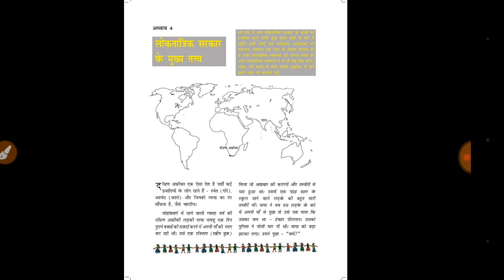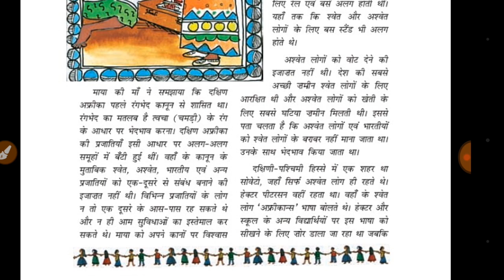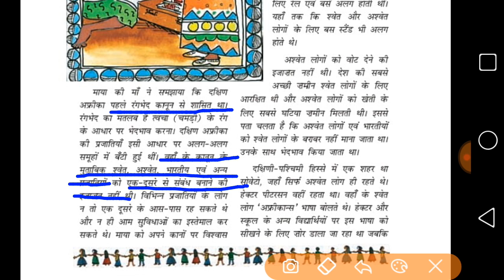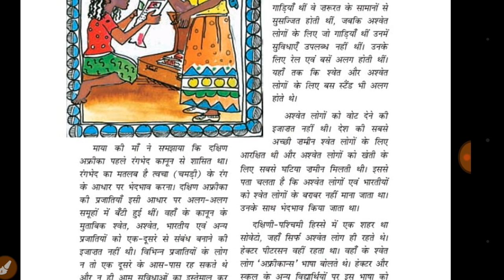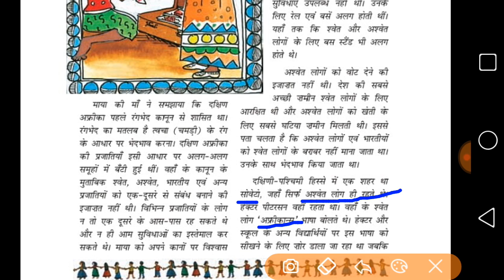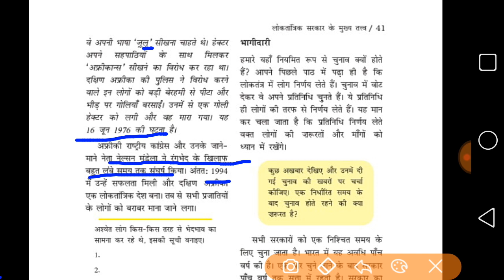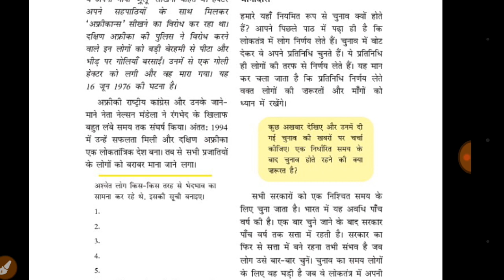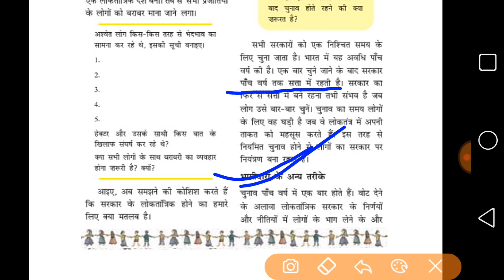NCERT सामाजिक एवं राजनीतिक जीवन class 6 chapter 4 लोकतांत्रिक सरकार के मुख्या तत्व।पार्ट 1